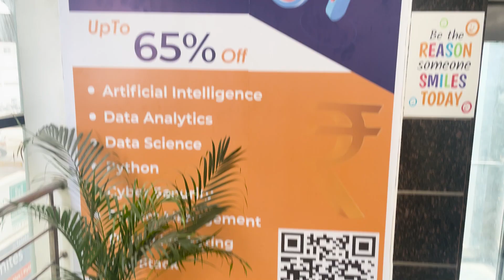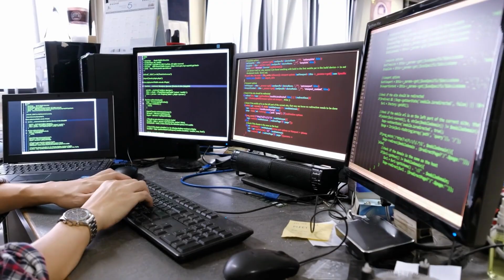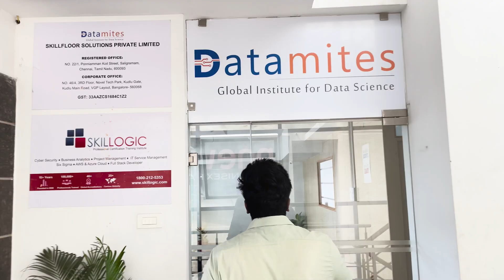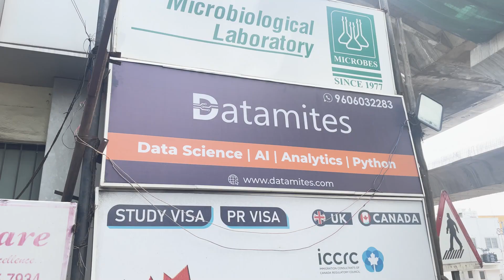Best Data Science & AI Institute in Coimbatore -Live Visit🤯| Coaching, Students & Staff Review Tamil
To Know about Datamites in Coimbatore

Hello Techies! Want to build a successful career in AI, Data Science, or Machine Learning? 🚀 Look no further than Datamites, the leading training institute in Coimbatore. With industry-focused programs, expert trainers, and just 15 students per class, you’ll get **personalized attention** and real-world experience through internships and live projects. 💻 Flexible schedules (daily, weekly, or online) make it perfect for students and working professionals alike!

Operating in top cities like Chennai, Hyderabad, Bangalore, and Pune, 🌍 Datamites is trusted for delivering quality education that prepares you for the future. Hear honest reviews from students and discover their practical teaching methods. Start your journey in AI and data today!✨

best software training institute in coimbatore with placement
ai and ml full course in tamil
artificial intelligence full course in tamil
machine learning full course in tamil
data science full course in tamil
best institute for data science in coimbatore
ai course in coimbatore
how to find training institute in coimbatore
it job course tamil
it job related courses tamil
ai vs ml vs dl vs data science in tamil
what are the skills required for data analyst in tamil
how to get data analyst job as a fresher tamil
how to get data analyst job as a fresher
data analysis in tamil
data science course in tamil
online institute to learn data science in tamil
HR Naveen
HR Navin